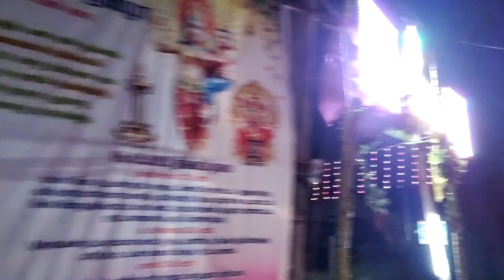சிவசுடலைமாடஸ்வாமி/இசக்கி அம்மன் கோவில் செந்தமிழ் ஆகம திருக்குட நன்னீராட்டு பெருவிழா அழைப்பு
கோவில் இருக்கும் இடம் மேலே உள்ள location ல் உள்ளது